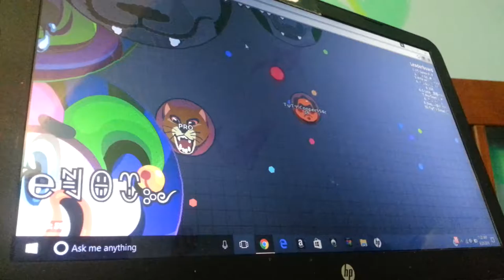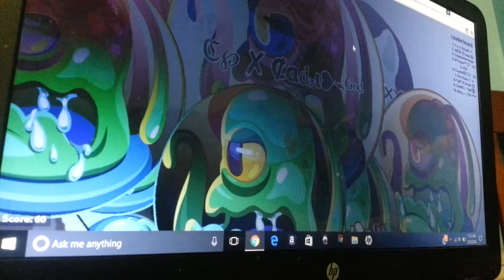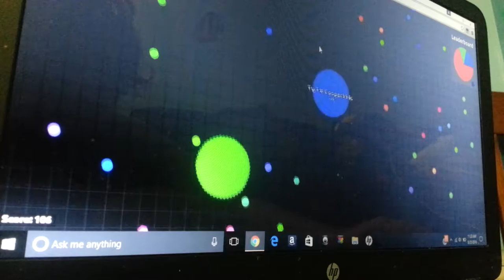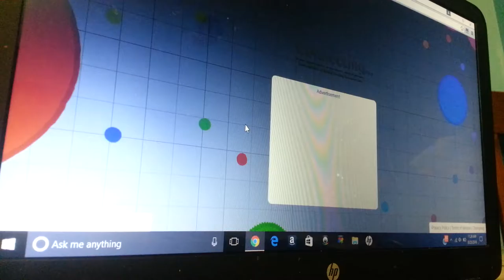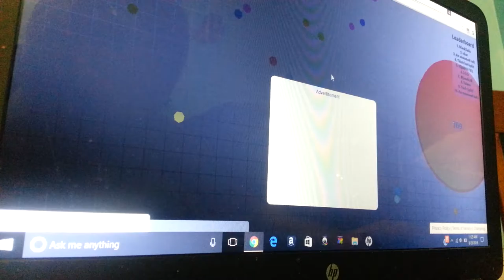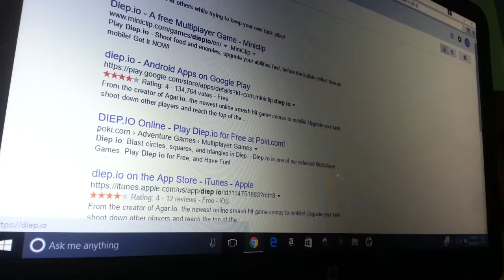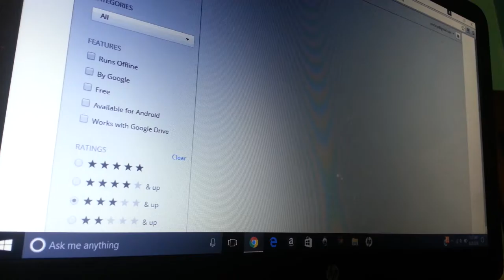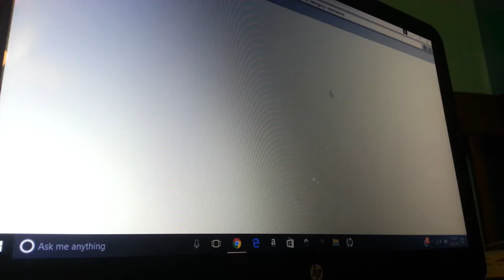Lets play Agar.io #7